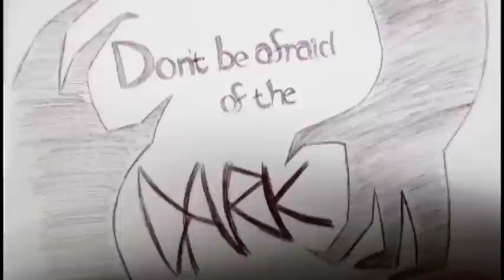Don't be Afraid of the Dark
Don't be afraid!  This is a short animation I created during the School of Art Institute's ECP program during the summer.  It is the tale of a girl, Angela, a child who is often left at home alone and whose wild imagination allows her to confront her fear of the darkness.  I hope to expand this animation later this year, as I have no free time to animate yet.
This project took around 300 pictures or more to produce.